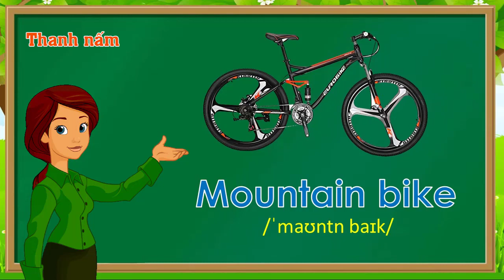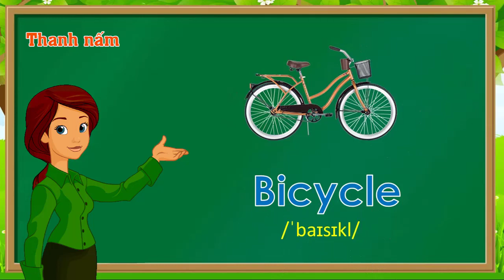Thanh nấm - Dạy bé học từ vựng tiếng anh về các loại xe phương tiện giao thông với giọng Anh - Mỹ